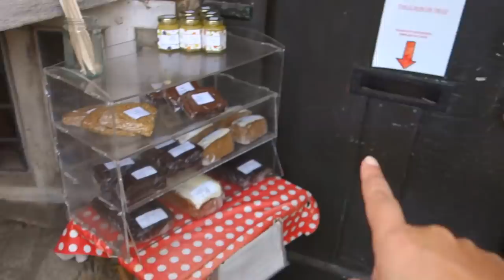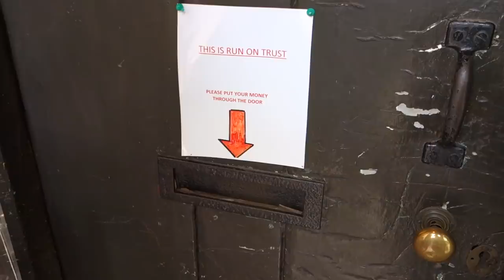CASTLE COMBE, O VILAREJO MAIS BONITO DA INGLATERRA? - Vlog #276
Nesse vídeo fazemos um passeio rápido por Castle Combe, eleito várias vezes o vilarejo mais bonito da Inglaterra (no entanto não encontrei informações oficiais sobre isso, rs...).